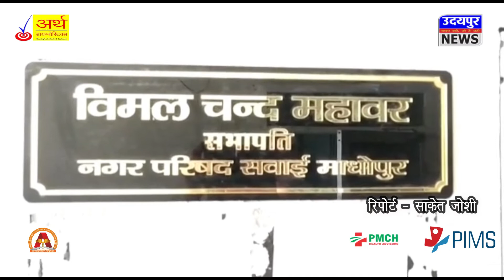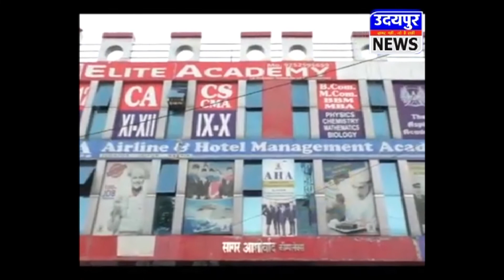चोरी की बिजली से रोशन हो रहा है सभापति का सरकारी आवास !